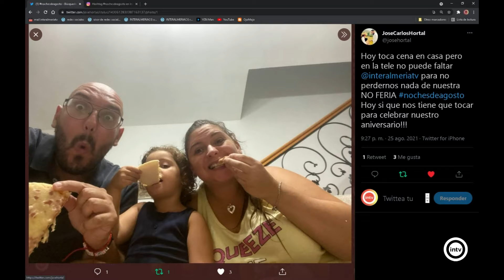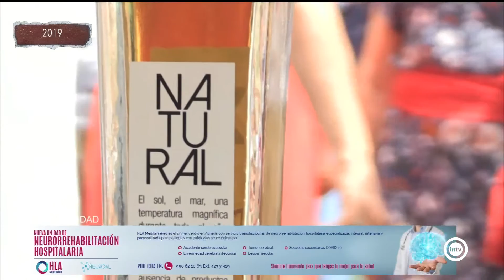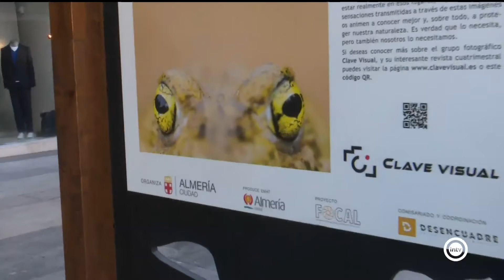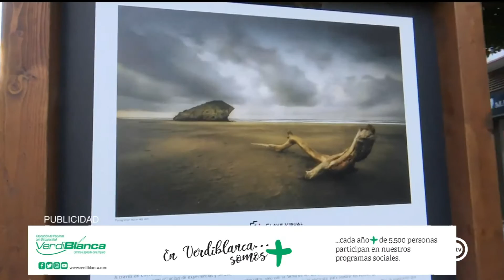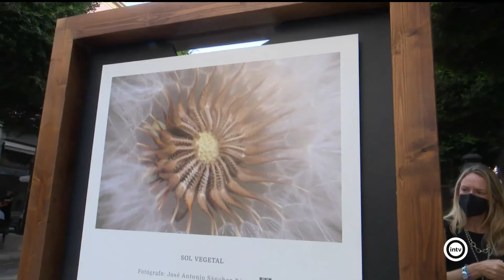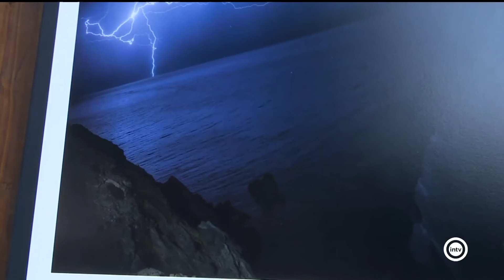Noches de agosto 2/4 (25/08/21)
Noches de agosto 2/4 (25/08/21). Entrevista a Eloísa Cabrera, delegada de Cultura de la JA para hablarnos de la oferta cultural en estas noches de agosto en Almería. Entrevista a la consejera de cultura de la JA, Patricia del Pozo, en la ofrenda floral a la Virgen del Mar. Entrevista a Carlos de Paz para mostrarnos la exposición "Clave visual" que puedes ver en el Paseo de Almería y que muestra la riqueza de nuestra tierra a través de la fotografía de naturaleza. Entrevista a Michael Thomas por concierto de la OCAL que se celebra en la Plaza Vieja en homenaje a los Beatles "Road to Liverpool"